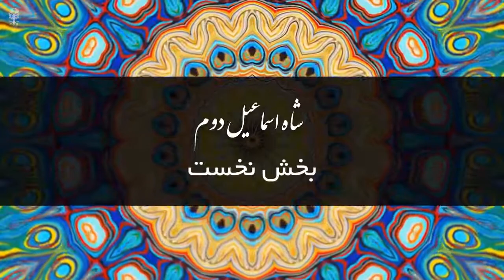آیا میدانستید؟ (دانستنیهایی درباره شاه اسماعیل دوم - سومین پادشاه سلسله صفوی- بخش نخست)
شاه اسماعیل دوم  سومین پادشاه سلسله صفوی بود که  به مدت یک سال و نیم بر ایران حکمرانی کرد. از دیدگاه مورخان، شاه تهماسب یکم پدر وی به دلایلی مختلف، به منظور دور کردن پسرش از دربار ،همچون نگرانی از دست دادن تاج و تخت و جنگ طلبی‌هایِ فرزندش علیه امپراتوری عثمانی، ، او را به حاکمیت هرات منصوب کرد اما خودسری و ناسازگاری اسماعیل با حاکم هرات و دستور جهت جمع‌آوری سپاه از طوایف برای لشکرکشی به عثمانی ، و همچنین بیشتر شدن محبوبیت اسماعیل میرزا پس از پیروزی‌های مختلف بر عثمانی‌ها نزد مردم به خصوص سپاه قزلباش، حسادت یا نگرانی شاه تهماسب از ترس گرفتن منصب پادشاهی توسط اسماعیل میرزا و به ستوه آمدن شاه از ولنگاری و عیاشی‌های شاهزاده اسماعیل باعث شد، شاه تهماسب یکم، اسماعیل میرزا را حدود بیست سال در زندان حبس کند.